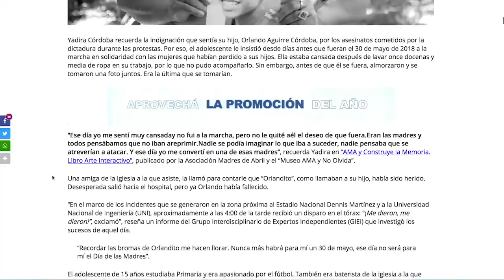Carlos F. Chamorro: El reclamo de justicia por la masacre del Día de las Madres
Hoy 30 de mayo, en que los nicaragüenses celebramos el Día de las Madres, es un día de luto y dolor nacional, desde hace tres años cuando la dictadura masacró la multitudinaria marcha del Día de las
Madres.